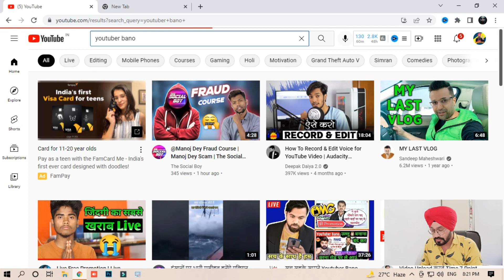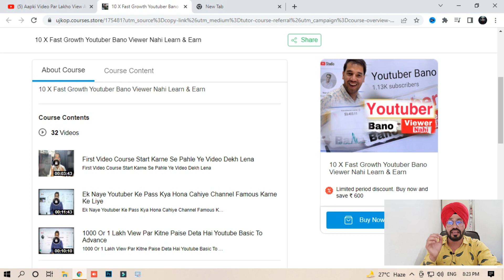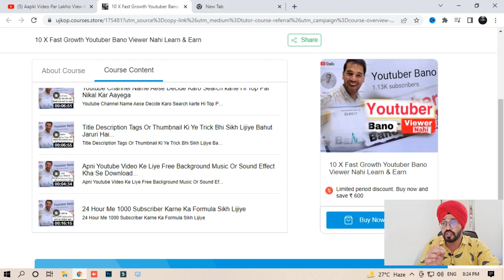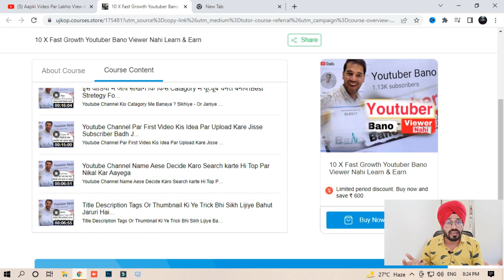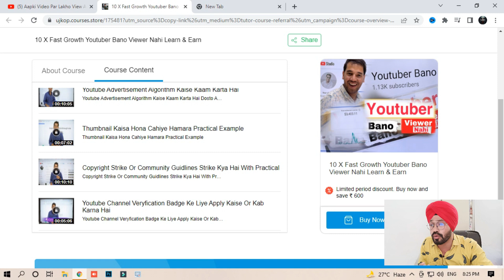1699 Youtube Course Expose | Live Proof | Pro Youtuber Nahi Pro Viewer Bana Raha Hai